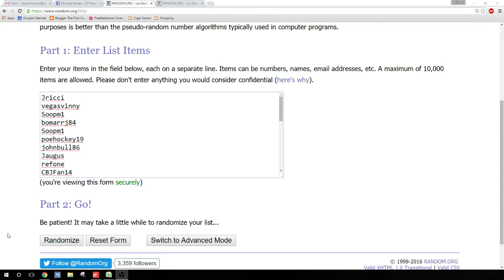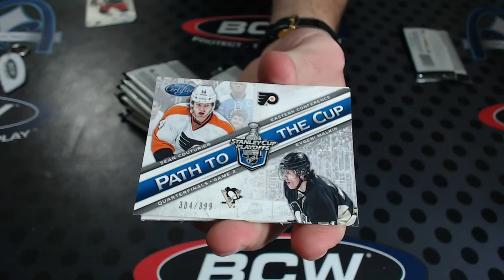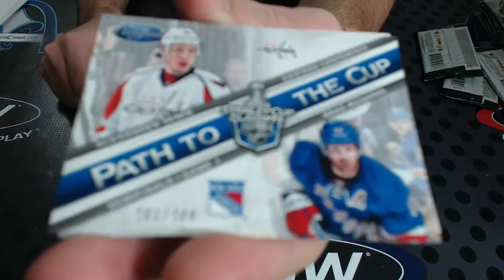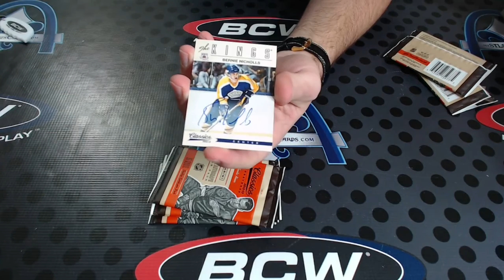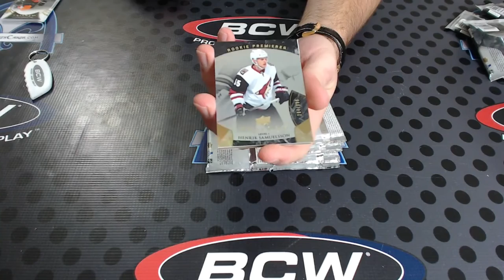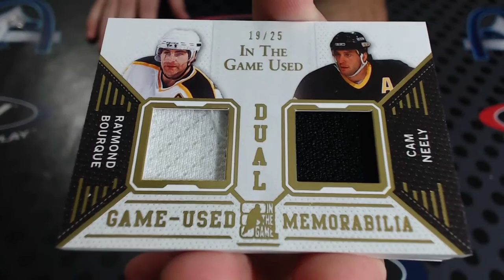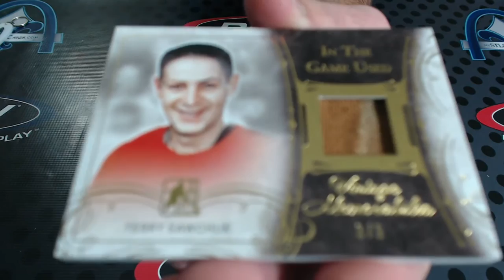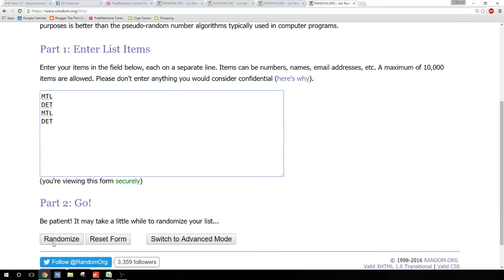The Cup, In The Game Used, Trilogy & MORE Hockey RANDOM TEAM Group Break #1469